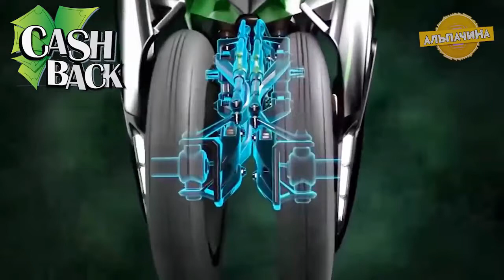КРУТЫЕ ВЕЩИ ДЛЯ МУЖИКОВ 15 ТОВАРОВ С АЛИЭКСПРЕСС ИЗ КИТАЯ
Сегодня мы с вами посмотрим очень интересную подборку с классными товарами для каждого мужчины с сайта Алиекспресс из Китая: